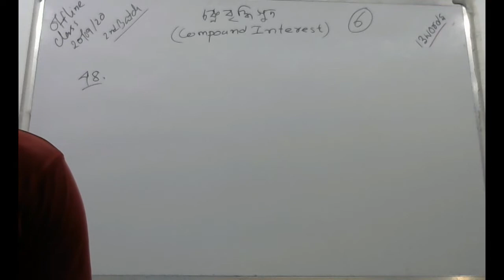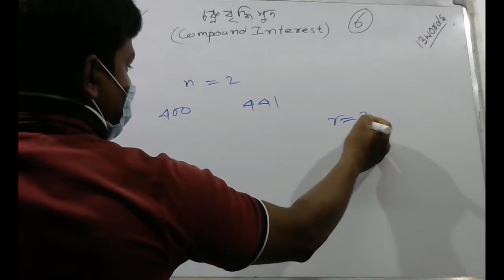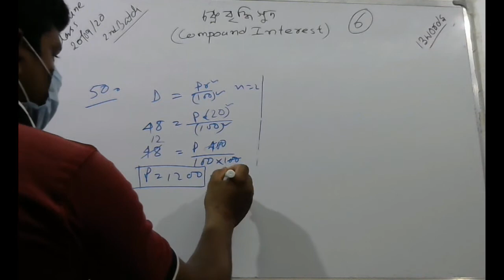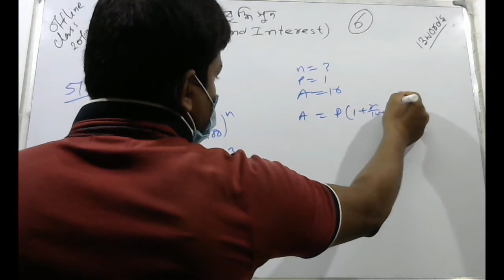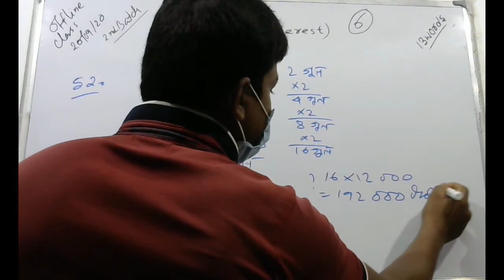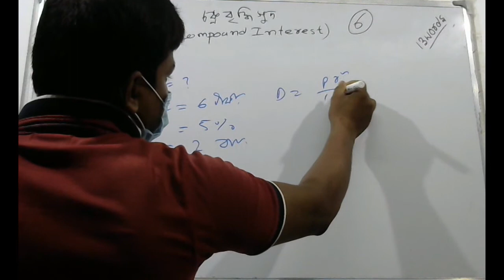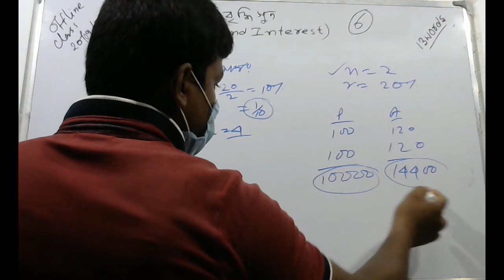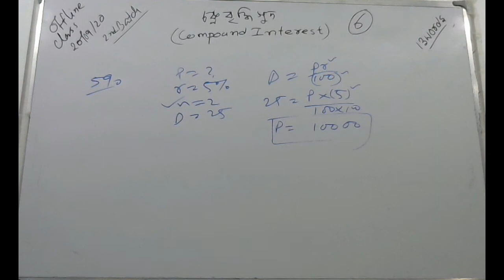চক্রবৃদ্ধি সুদ -৬ (Compound Interest- 6) Solve by #13 words #13 words in Bengali.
চক্রবৃদ্ধি সুদ -6 (Compound Interest- 6) Solve 48 to 59 by #13 words #13 words in Bengali.